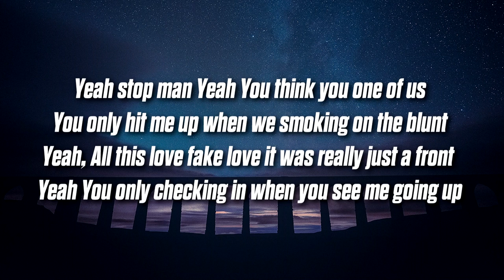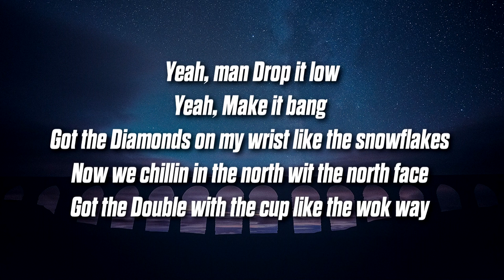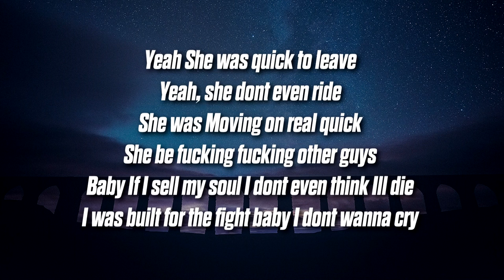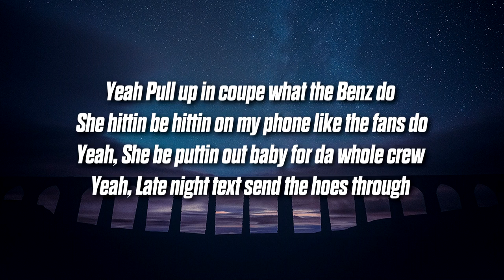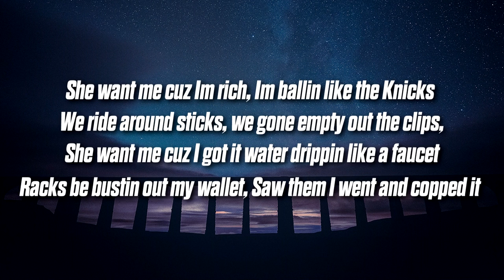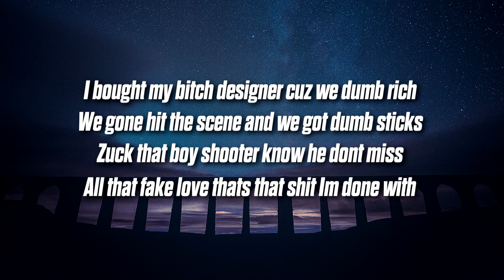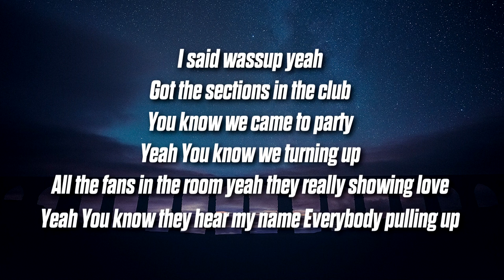YNG Zuck - Wassup (Lyrics) feat. 3ammari